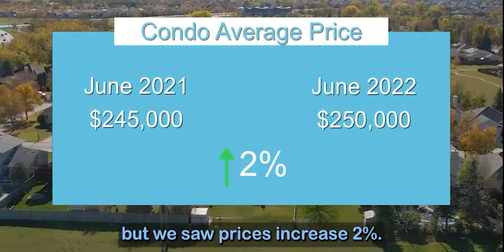What you need to know if you’re thinking of buying or selling going into July or August.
Inflation, recession, high fuel cost, higher interest rates, demand in the workforce, and short supply on many things.

What is going on in the Winnipeg housing market and what you need to know if you’re thinking of buying or selling going into July or August.
In Just in Winnipeg we saw the number of houses sell decrease 7.5% and prices increase 10.7%.
In condos we saw sales decrease 26% but we saw prices increase 2%.

Obviously there’s lots of things going on in the world right now.
One thing we know for sure though Winnipeg is very much a local market.
And yes interest rates are increasing however I get asked all the time “What’s going to happen in the market?”

Well no one really knows but we do know in 5 10 15 years you’re going to pay down your house and more than likely it’s going to be worth more than what you paid for it especially if you look historically.

Now going forward what do you need to do? Well just relax if you’re thinking of selling there’s no rush to get your house to market if you’re thinking of buying you don’t need to wait.

Wait for the right house to come up and certainly that’s going to give you great success and give us a call anytime, we’re here to consult and make sure that you’re not panicking and you’re going to make good decisions going into the future.